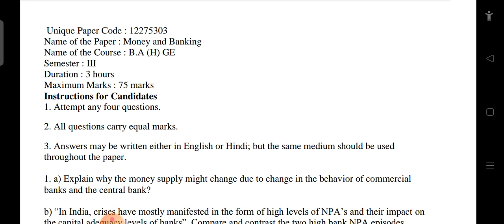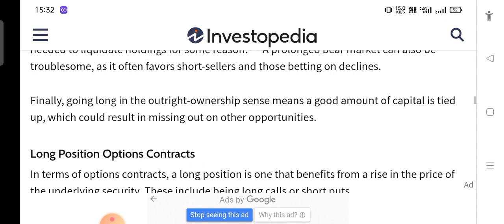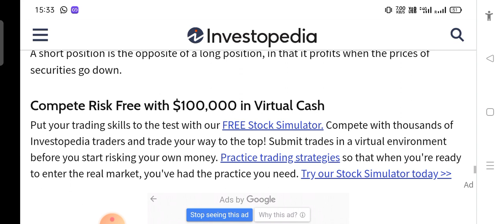Q.2 ka Answer Economics money and banking paper code 12275303 B.Com and political sci Hons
2. a) “A long call position offers potentially unlimited gains, if the underlying asset’s price rises, but
a fixed maximum loss if the underlying asset’s price drops to zero”. Explain.
b) What are liquidity aggregates? Mention these aggregates for India as given by the Third Work